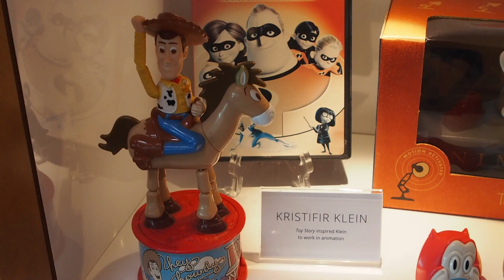Full Sail University Halloween costume contest 2022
Full Sail University offers campus and online degree programs that are designed for the world of entertainment, media, arts, and technology. Offering associate's, bachelor's, and master's degrees, Full Sail's approach is centered on real-world industry experience and creative problem-solving.

in today's video, we go to full sail university to present our Mandalorian build that has been 3D printed

my name is Gilly. I'm creating this channel to show my work with 3d printing and my fails. I'm new to 3d printing so there will be a lot lol I love making things look amazing :)  Join me on my journey with 3D printing.

3D Printers - Ender 3 V2, Artillery Sidewinder X2
Video editing tool - DaVinci Resolve/video editor on windows
Computer  - Zend book/Dell latitude 5320
Mic - Movo shot gun mic/Lavalier mic

💚Patreons "Thank you So much" 😎🥳🦾
 SUPER-MAN
ThantiK
Sacka

Favorite (Vampire)
NCT 127
UMG, SM Entertainment
On behalf of: SM Entertainment